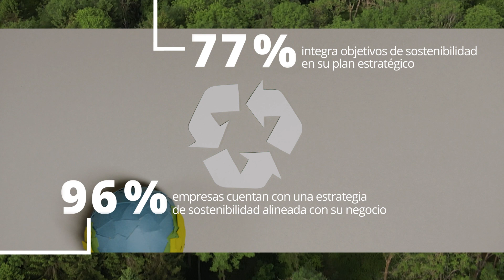IX Informe SERES-Deloitte del Impacto Social de las Empresas, valor social 2021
Principales resultados de la IX edición del Informe del Impacto Social de las Empresas, valor social 2021, elaborado por Fundación SERES y Deloitte.